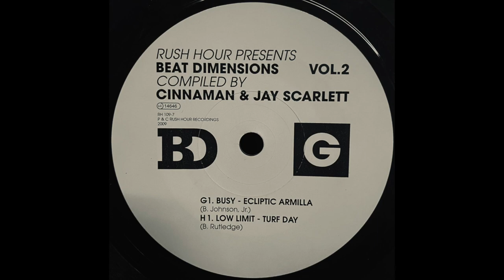Ecliptic Armilla / Busy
Lebel : Rush Hour (4) ‎– RH 109-7
Format : Vinyl, 7", 45 RPM, Single, Red Transparent
Country : Netherlands
Release : 21 Sep 2009
Genre : Electronic, Hip Hop
Style : Instrumental, Experimental